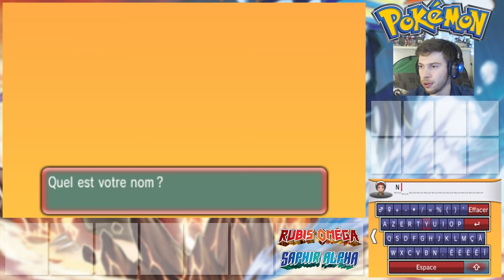POKÉMON RUBIS OMÉGA #01 - Gobou, Poussifeu, Arcko ?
Pokémon Rubis Oméga et Pokémon Saphir Alpha sont des jeux Nintendo 3DS, remakes de Pokémon Rubis et Pokémon Saphir. je vous propose de (re)découvrir ensemble la région de Hoenn à travers ce Let's Play français de Pokémon Rubis Oméga aussi valable en grande partie pour Pokémon Saphir Alpha.

N'hésite pas à liker, commenter ou partager la vidéo !